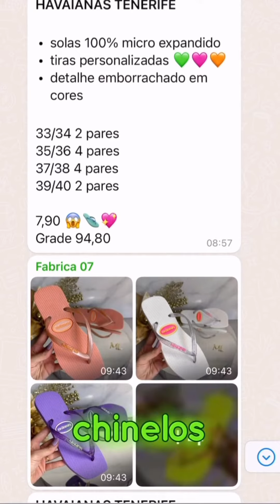fábrica de chinelos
Você está procurando uma maneira de impulsionar seu negócio e aumentar seus lucros? Imagine ter acesso direto aos fabricantes, eliminando intermediários e garantindo os melhores preços para os seus produtos. Com a nossa lista exclusiva de fabricantes direto da fábrica, você pode fazer exatamente isso.

Ao adquirir nossa lista, você terá acesso a uma ampla gama de fornecedores confiáveis... " Clique agora no link do nosso perfil "